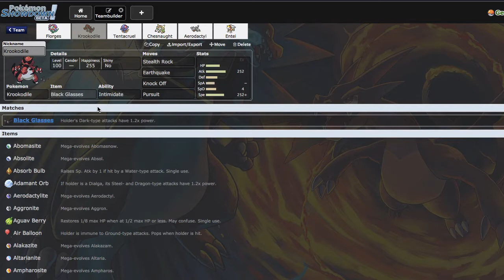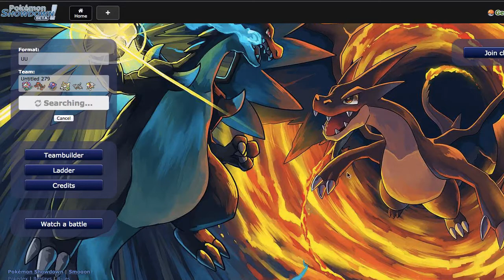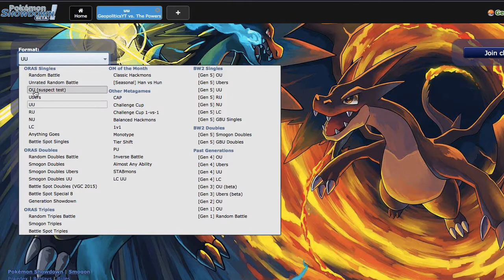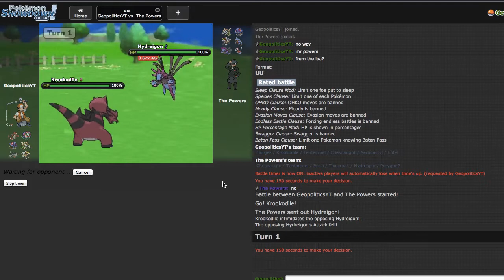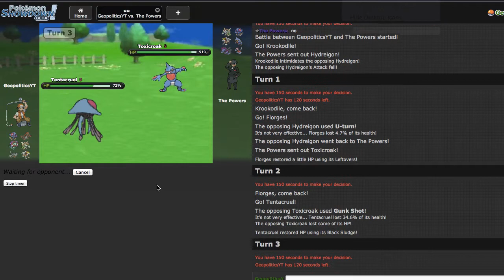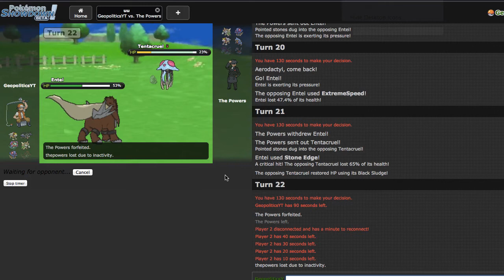Pokemon Showdown Live #71 - "My Channel's Suspect" [ORAS UU]